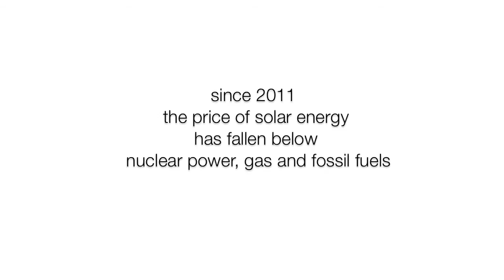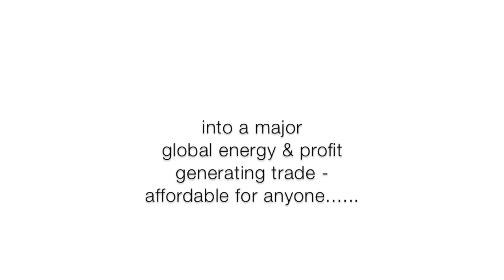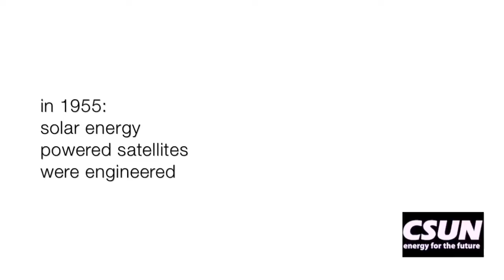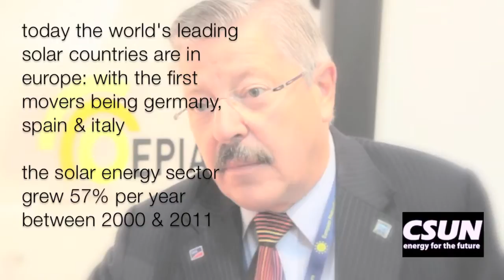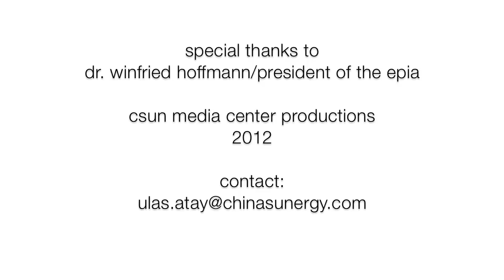CSUN Solar Energy Interviews - European Photovoltaic Industry Association, Dr. Winfried Hoffmann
CSUN Solar Energy Interview with Dr. Winfried Hoffmann, President of EPIA European Photovoltaic Industry Association, about the current status, modern history and future of solar powered energy. Produced by Ulas Atay for CSUN Global Media Center 2012.